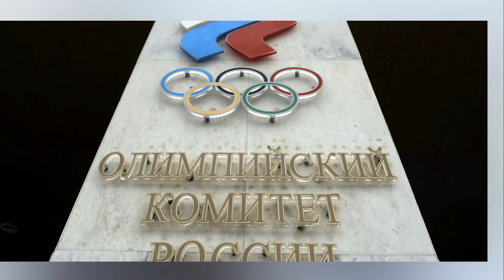Russia announces 169 strong Olympic team, big names miss out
MOSCOW (AP) — Russia announced a 169-strong team for the Winter Olympics on Thursday, without many of the country's top athletes.

The team has been depleted by 46 bans for doping at the 2014 Games in Sochi, as well as the International Olympic Committee's refusal to issue invitations for dozens more athletes, citing new evidence of alleged drug use.

With the Russian team technically banned by the IOC for what it ruled was a doping scheme, the "Olympic Athletes from Russia" will compete in uniforms without national insignia. If they win an event, the Olympic anthem will play and the IOC's flag will fly.

"Each invitation will be sent individually to each of the 169 athletes. We haven't heard from any of them that they'll decline to participate," Russian Olympic Committee vice-president Stanislav Pozdnyakov told Russian media, addressing rumors some athletes could boycott the Games.